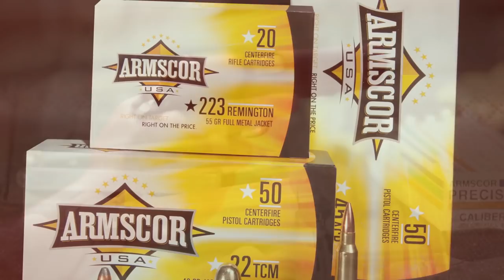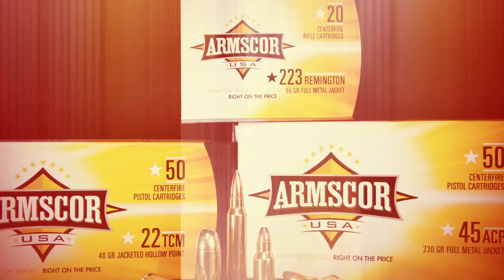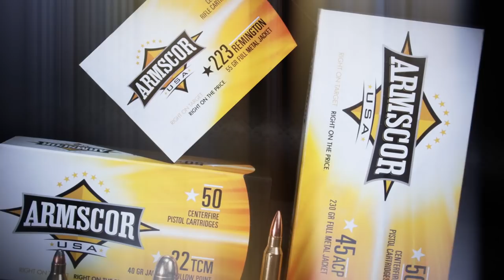We are Armscor (Official)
Welcome to the new Armscor and Rock Island Armory.

When you join our Facebook Page you're automatically entered to win an iPad2!